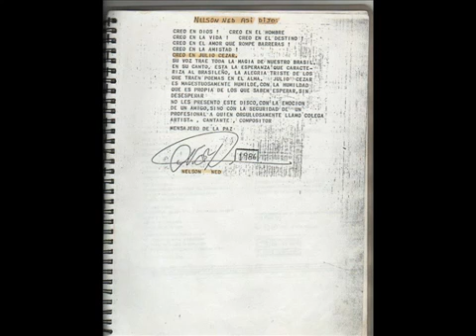EL DOMADOR CANTA JULIO CEZAR. MAST.MARIOVIDES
MASTERIZADOR PROFESIONAL MARIO VIDES